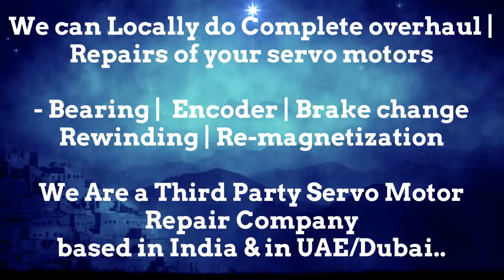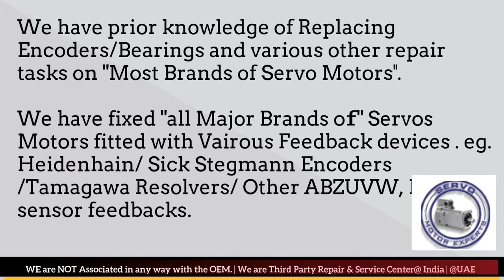Jyoti ACE India CNC Siemens,servo drive fault codes,DC servo motor working,Spindle drive mechanism